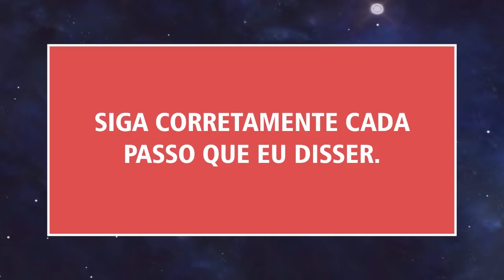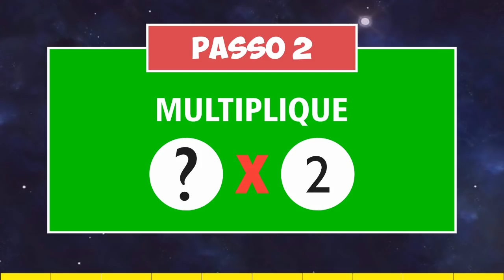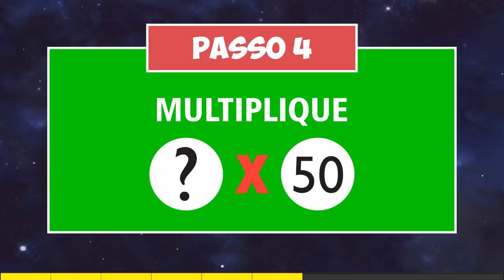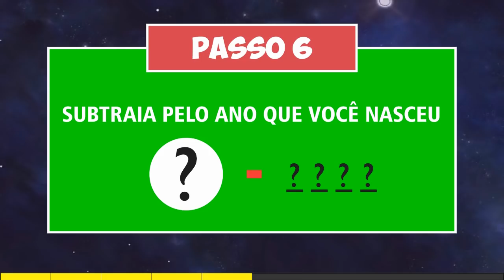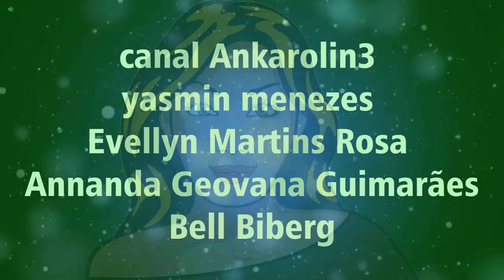EU VOU ADIVINHAR A SUA IDADE! [IncrivelMente Curiosa]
EU VOU ADIVINHAR A SUA IDADE!
Oi galera! Na brincadeira de hoje eu terei que adivinhar a sua idade. Então siga os passos corretamente e a resposta será verdadeira!
FACEBOOK: Curta a página da IncrivelMente Curiosa!
INSTAGRAM: Me siga no Insta!
❤ Contato ❤
❤ A Maçã Nerd ❤
MUITO OBRIGADA!